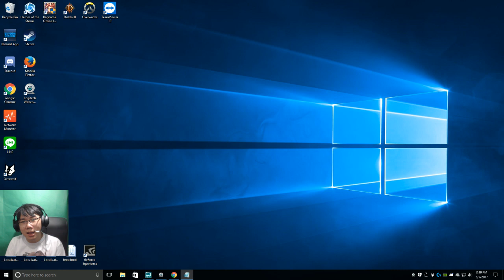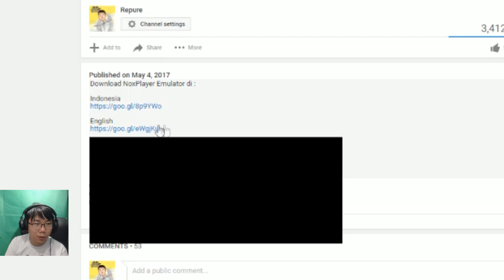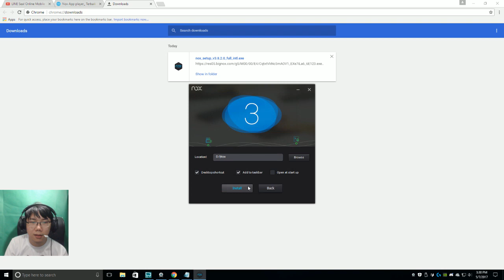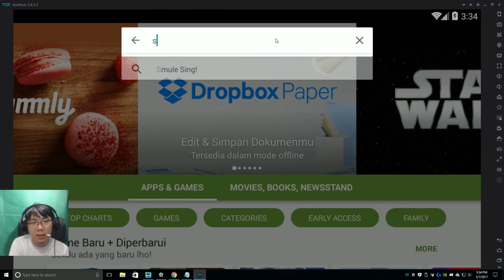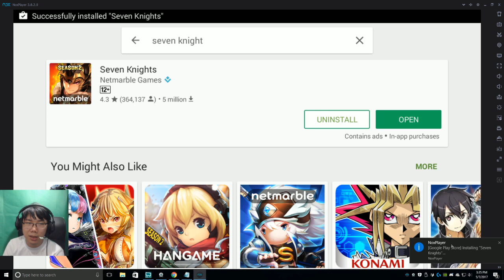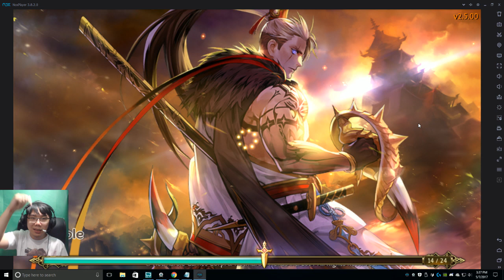NoxPlayer - Best Emulator for Seven Knights (English Subtitle)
Gunakan AskRepure untuk bertanya di channel youtube saya~